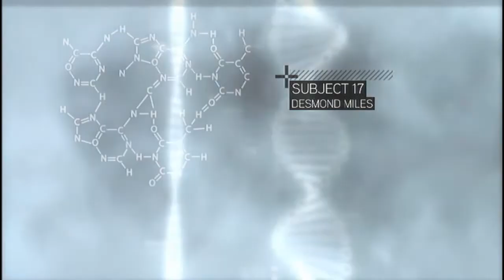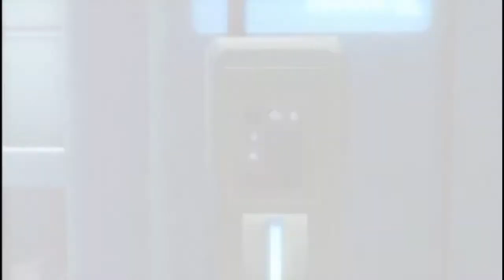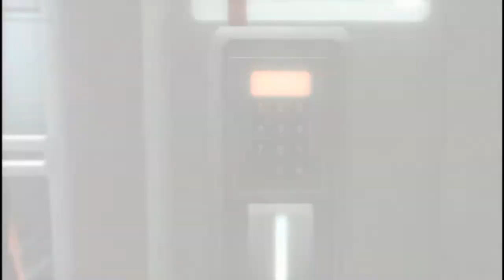Assassins Creed | Let's play Ep.1 | Start of a new Life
The start of an Assassin